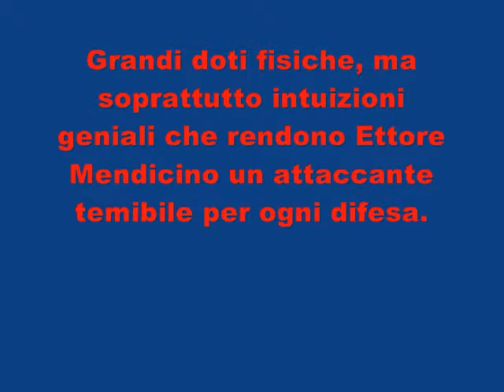Eagle.wmv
Ettore Mendicino. giovane attaccante e promessa del calcio italiano